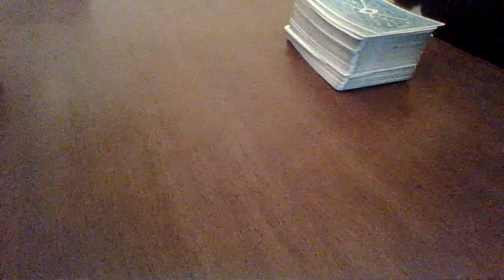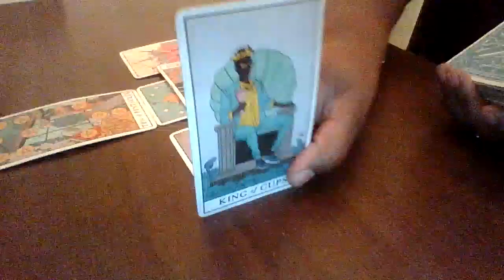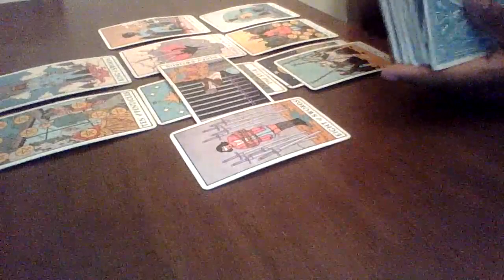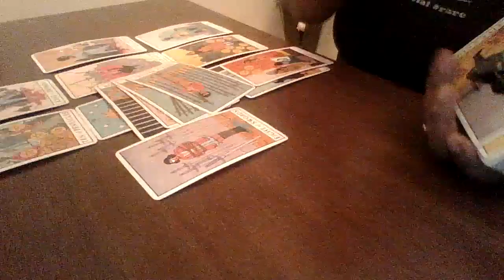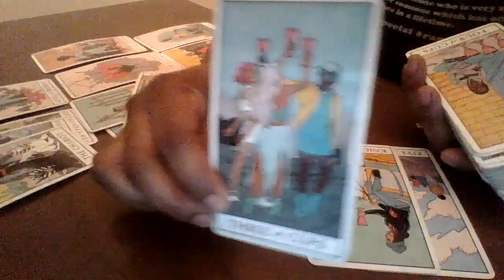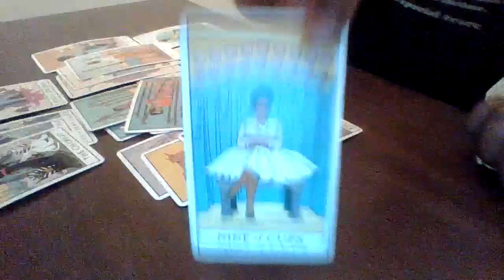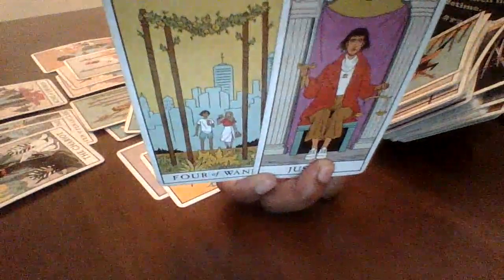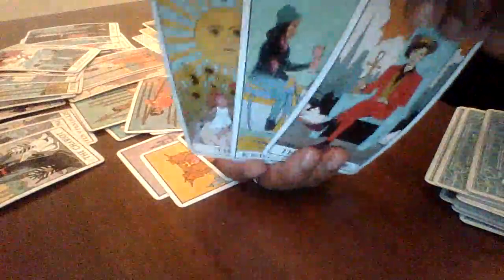Pisces March 2021, You got some haters!! They will surely not like this good news thats coming in